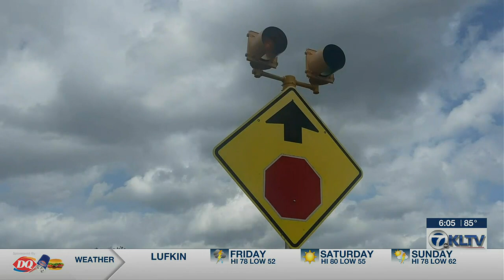1 killed in Rusk County tanker-truck wreck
A major rusk county highway is back open after a fatal crash Thursday morning. One person is dead after a tanker truck and a pickup collided. First responders were out there until early afternoon clearing up the scene.